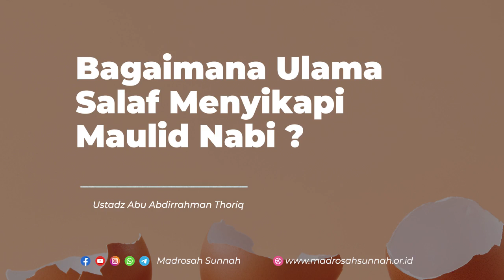Bagaimana Ulama Salaf Menyikapi Maulid Nabi ?